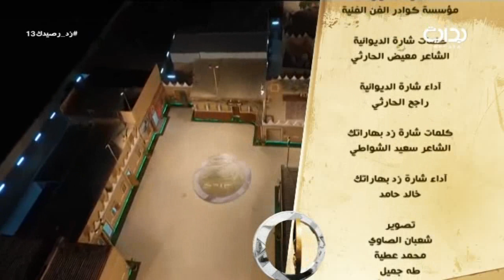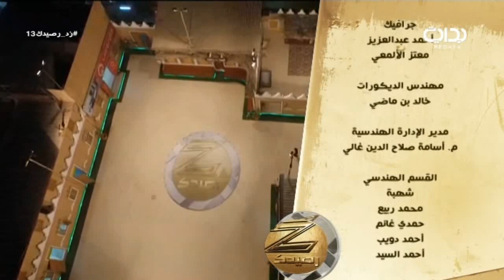كلام اليوم مع زياد الشهري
ضيوف الليلة
هاني العنزي
فواز الحارثي
علي الغامدي

اليوم  الثالث عشر - الجمعة الموافق ١٤٣٨/١/٢٧هـ ٢٠١٦/١٠/٢٨ - زد رصيدك بموسمه السادس يأتيكم من العاشرة صباحاً حتى الثانية فجراً على مدار ١٦ ساعة يومياً لمدة ١٠٠ يوم على قناة بداية الفضائية ما بين الفترة ١/١٥ - ٤/٢٥ لعام ١٤٣٨ هـ - ٢٠١٦ م .

تويتر ..
إنستا ..
يوتيوب ..